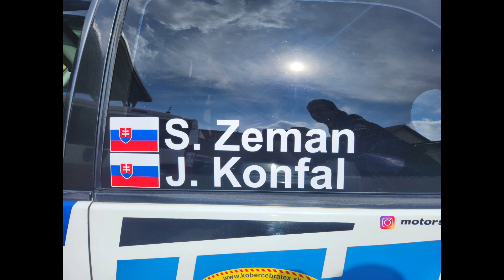Mrc Kopřivnice 2023 suzuki swift 1,3 gti 4x4 Zeman-Konfal gopro-onboard😅